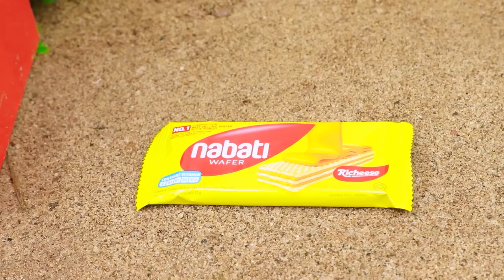Making mini Traffic Lights for Trains transporting fruits